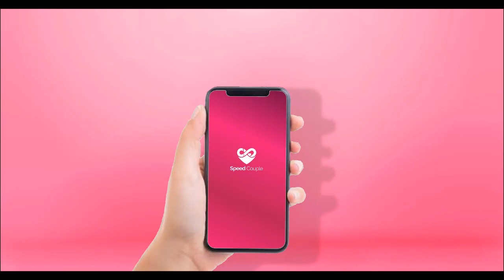Người Mẹ Đau Khổ Khi Gặp Lại Con Trai Bấy Lâu Nay Bỏ Nhà Ra Đi | MNET FILM